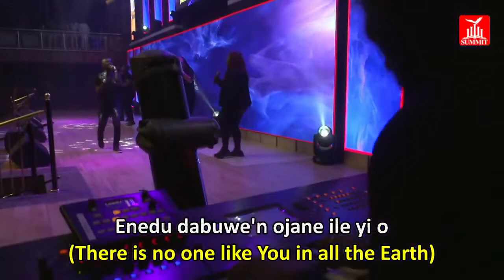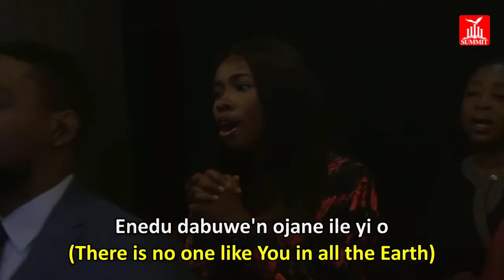WOW!! THIS IS THE BEST IGALA SONG IN 2024 😱😱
Awesome worship session at summit bible church, Abuja.

Song written and composed by: @blessingocheh6744